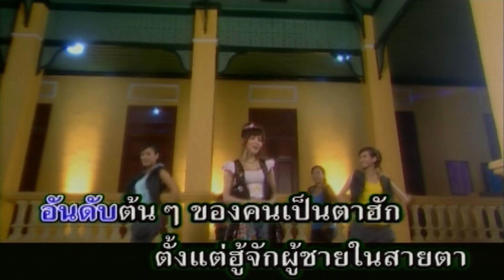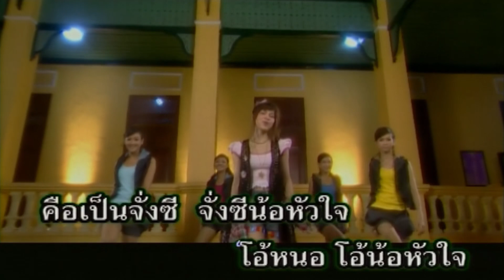ทั้งฮักทั้งย่าน - อั้ม นันทิยา [OFFICIAL MV]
ศิลปิน : อั้ม นันทิยา
คำร้อง/ทำนอง : วิโรจน์ สุนทรวิวัฒน์
เรียบเรียงดนตรี : เทวกร